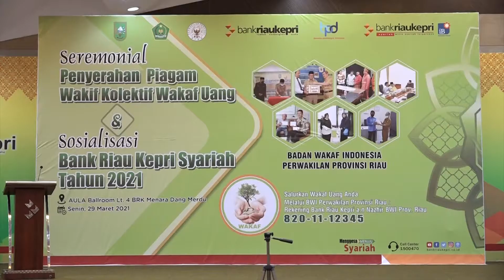Wakil Gubernur Riau Buka Acara Penyerahan Penghargaan Wakif Kolektif Wakaf Uang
Wakil Gubernur Riau (Wagubri) Edy Natar Nasution membuka acara penyerahan piagam penghargaan instansi yang telah berwakaf uang pada Badan Wakaf Indonesia perwakilan Provinsi Riau di Aula Dang Merdu Menara Dang Merdu Bank Riau Kepri, Senin (29/3/2021).

Dalam sambutannya Wagubri Edy Nasution menyampaikan bahwa pihaknya menyambut positif kegiatan yang telah diselenggarakan oleh badan wakaf indonesia. Ia berharap agar kegiatan ini dapat menjadi momen untuk memotivasi ibadah berupa harta yang kita dimiliki.

Ia menjelaskan bahwa sesungguhnya peraturan perundang-undangan tentang wakaf sudah ada sejak zaman Indonesia merdeka, dan masyarakat pun telah mengenal berbagai wakaf seperti wakaf tanah untuk masjid, tanah wakaf untuk musholla, untuk Madrasah, pondok pesantren bahkan juga untuk kuburan.

"Namun ketika itu peraturan tentang wakaf masih sangat sederhana," jelasnya

Kemudian dari aspek legalitasnya, peraturan tentang wakaf pada masa masa lalu belum ada yang setingkat undang undang namun setelah zaman reformasi beberapa tahun yang lalu barulah hadir undang-undang RI No. 41 tahun 2004 tentang wakaf.

"Yang kemudian diperjelas dengan peraturan pemerintah RI No 42 tahun 2006 tentang pelaksanaan undang-undang tersebut," tambahnya.

Dalam Undang-undang dan peraturan pemerintah tersebut juga diatur tentang pelaksanaan wakaf uang, hal tersebut tecermin pada pasal 2 Undang Undang No. 41 tahun 2004 tentang wakaf yang menyatakan bahwa wakaf, syah apabila dilaksanakan menurut syariah.

"Alhamdulillah, keseriusan bisa dirasakan oleh umat hari ini tentang wakaf," pungkasnya.

Turut hadir Kepala Biro Kesejahteraan Rakyat (Karo Kesra) Provinsi Riau Zulkifli Syukur, Kepala Kantor Wilayah Kementerian Agama (Kakanwil Kemenag) Riau Mahyudin, Kepala Badan Kepegawaian Daerah (BKD) Provinsi Riau Ikhwan Ridwan, dan Kepala Dinas Tenaga Kerja dan Transmigrasi (Disnakertrans) Riau Jonli. (MCR)